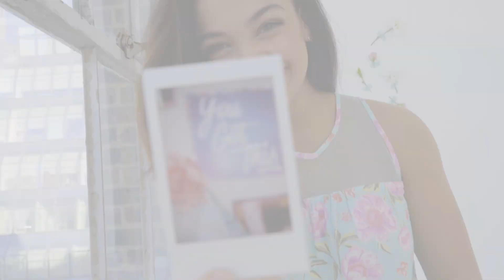Girl's Clothing Line | Obsess by Laurie Hernandez | JCPenney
Be comfortable AND stylish with gymnast Laurie Hernandez's new clothing line available exclusively at JCPenney. With sizes ranging from 7 to 20, this girl's fashion line is for all shapes and sizes.

Obsess is a girl's clothing line by US gymnast Laurie Hernandez, with stylist and comfortable clothing for girls, sold exclusively at JCPenney.